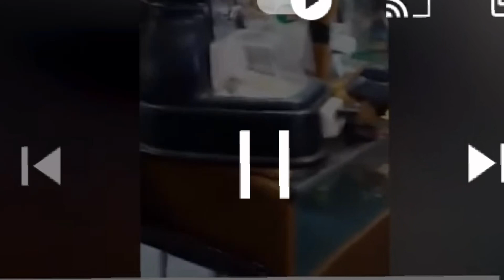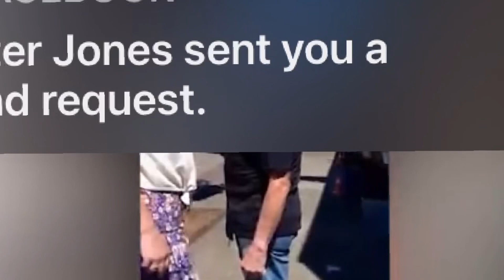Transgender Woman HARASSES PATRIOTIC VIETNAM WAR VETERAN!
Transgender woman DEMANDS Vietnam Vet takes down his sign because SHE is offended!